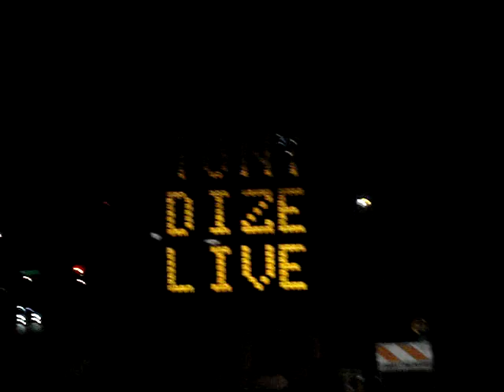Tony Dize en Club Envy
Tony Dize en vivo desde Orlando, Florida